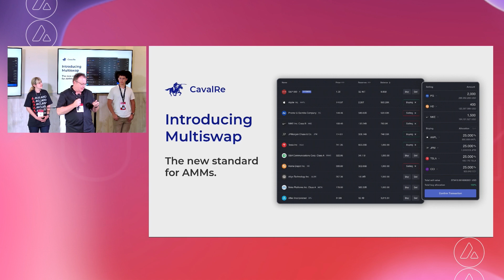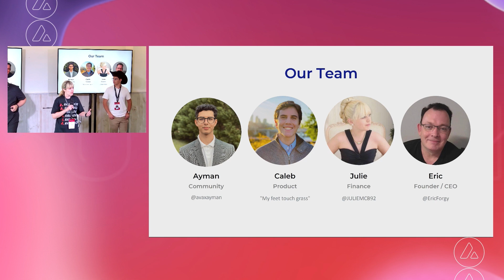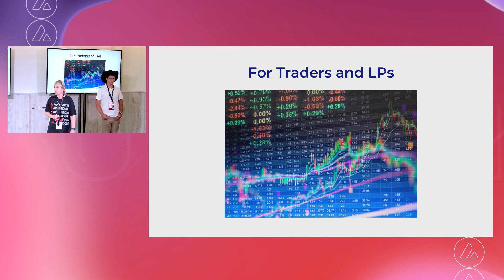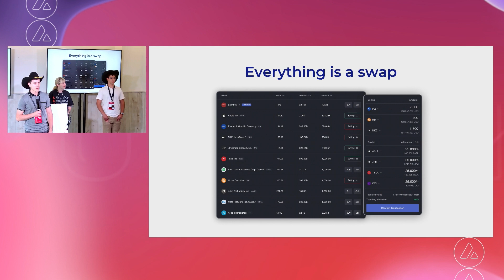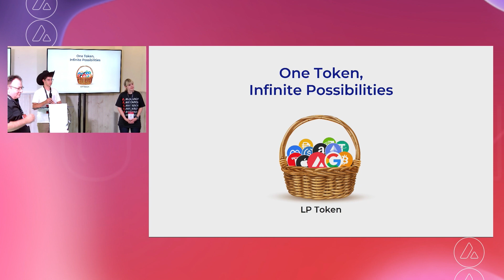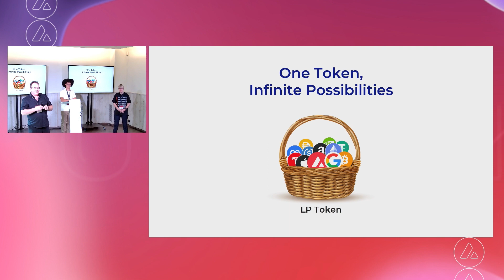Introducing Multiswap by CavalRe: Julie McBreairty, CavalRe I Avalanche Summit II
Join Julie McBreairty as she introduces Multiswap by CavalRe, the cutting-edge automated market maker (AMM) protocol that is set to redefine the standard for decentralized exchanges. Learn about the unique features and benefits of Multiswap that empower users to access liquidity, swap assets, and participate in yield farming with ease.